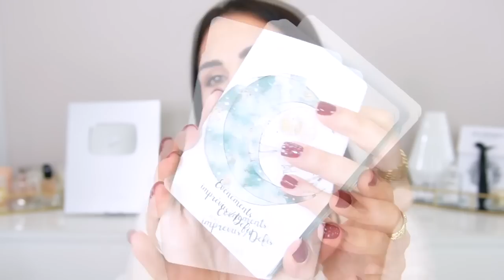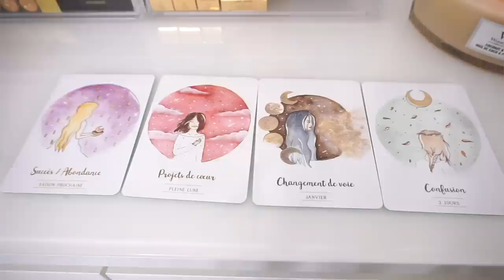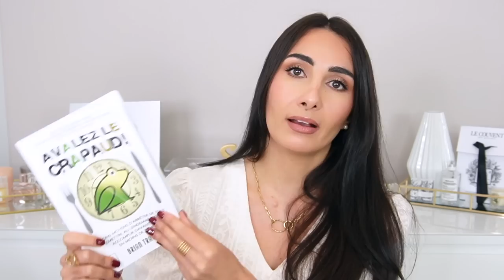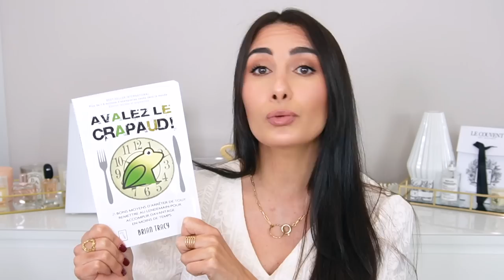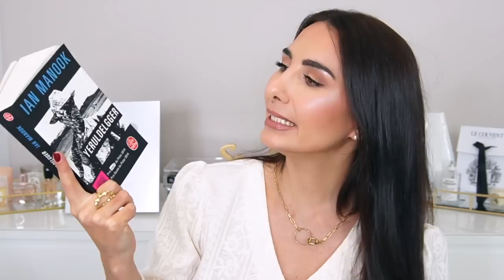LIFESTYLE 🌀 La Sélection QUI FAIT DU BIEN : Mode, Lecture, Dev Perso …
Je vous propose une sélection Lifestyle au programme Lecture, série, , Développementpersonnel ... Bon visionnage ❤️

Cette vidéo a été publiée sur ma chaine principale, elle est toujours d'actualité et sa place est bien mieux par ici ♥️

🎉 BON PLAN

-25% Code BYREOLF
(-15€ code parrainage AUDREY-R5QW  sur 1ère Commande)

🌸 PRODUITS CITÉS

Tasse double paroi

Oracle Mission de Vie - Isabelle Cerf
Extension 18 nouvelles Cartes ou

L'Empire Ultime Tome 1 - Brandon Sanderson

Serie Carnival Row sur Amazon Prime Video

✘ JE PORTE  ✘

* MAYBELLINE Mascara
* Wet n’ wild Palette yeux

00:00 LIFESTYLE
00:55 Lunettes Hawkers
03:32 Thé Harney & Sons
05:21 Bougies
07:33 Oracle Mission de vie
11:18 Développement personnel
13:41 Lecture
21:22 Série